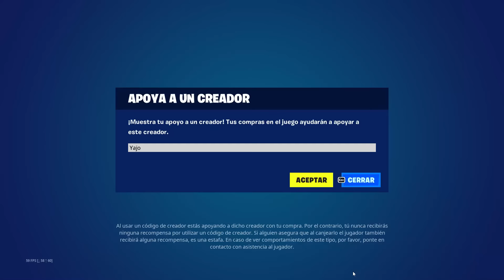🤯Las TORTUGAS NINJA CAMBIARON FORTNITE🤯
Resumen de toda la actualización 28.20 en Fortnite, la actualizacion de hoy del año 2024 en fortnite, todas las nuevas skins, filtraciones, secretos, novedades, etc.

Info X:
notkrae
Jorge_Most_
FNBRintel
iFireMonkey
hypex
ShiinaBR
NotPaloleaks

Capítulos:
00:00 Intro parche 28.20
00:27 Nueva zona tortugas ninja en fortinte
00:42 nuevas armas miticas de tortugas ninja en fortnite
01:00 nuevos drops de tortugas ninja en fortnite
01:05 maquinas expendendoras tortugas ninja en fortnite
01:09 driftboard de las tortugas ninja en fortnite
01:15 minipase de tortugas ninja en fortnite
01:19 skin 1 de shredder
01:22 skin 2 de shredder
01:24 otros objetos del minipase de shredder
01:27 gestos de shredder y las tortugas ninja
01:32 nueva skin de maestro astilla o splinter
01:40 nuevo vehiculo de tortugas ninja en fortnite
01:46 cuando regresan las tortugas ninja en fortnite
01:53 nueva skin de lego de hamilton
02:06 skins de san valentin fortnite 2024 con nuevo estilo lego
02:39 nueva skin cometa en la tienda de hoy fortnite
02:54 nuevo estilo de khari fortnite tienda de hoy
03:10 nueva skin hombre filtrada fortnite hoy
03:18 nueva skin mujer filtrada fortnite hoy
03:22 regreso de las skins del nuevo año chino a fortnite
03:25 nueva skin año del dragon fortnite
03:35 nuevas skins super personalizables fortnite 2024
03:25 nuevo pack subida nivel lince
04:30 como conseguir niveles del pack subida nivel lince
04:42 cuanto durará en tienda el pack subida nivel lince
05:00 nueva skin de la fncs fortnite temporada 1 capitulo 5
05:12 todos los nuevos gestos filtrados fortnite 28.20
05:29 todos los nuevos gestos filtrados fortnite 28.20 version lego
05:43 fortnite x power ranger
05:59 nuevos accesorios para rocket racing
06:10 nuevo mclaren 765lt fortnite
06:33 nuevos cosmeticos en tienda de rocket racing
07:02 novedades de lego fortnite y nuevas skins
07:05 novedades fortnite festival 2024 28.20
07:35 otro vídeo y código yajo